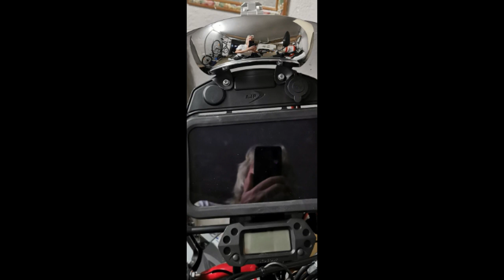Two Bikes Or ... One AJP PR7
I spent many months researching the range of dual sport and adventure motorcycles and their associated accessories. This is a broad outline of my defined requirements and the products I utilised to fulfill them. I hope it is of some interest and provides you with some information to help define your choices.

Thank you to Marc Morales of AJP France for his assistance with my PR7 purchase. Thanks in particular to Hugo and the team at Pamir Travel Systems, who provided the rear rack system during a very difficult period in Portugal’s Covid19 health crisis.

For the Two Bikes photo, thanks to Mr Newman :-)

I have provided links to products and suppliers below;

Bike suppliers – Just off the TET, this family firm has a large workshop, under cover parking and a tea and coffee area

Bottle Holder

Water/SolarPV Backpack

Windscreen deflector

180 Mirror